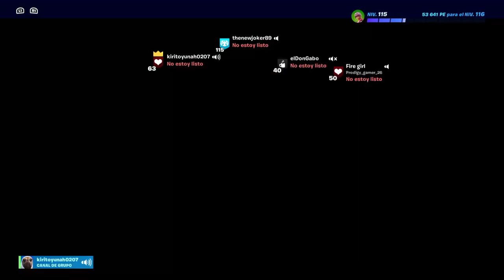Jugando Fortnite con los amigos